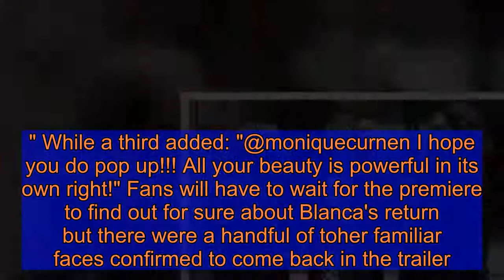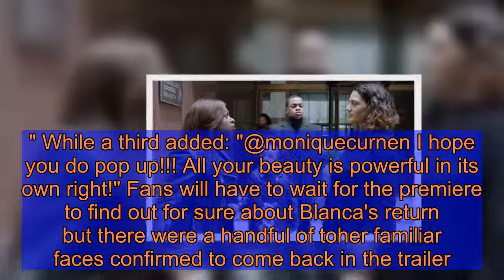Power Book 2 spoilers: Blanca Rodriguez star confirms return despite trailer absence